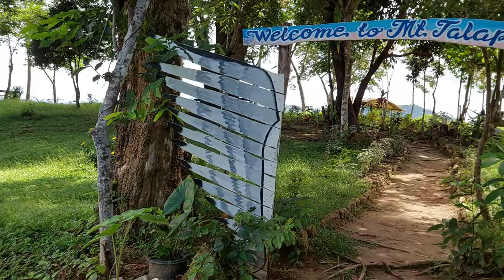4k Flying over Coron Philippines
Coron ist eine Philippinische Stadtgemeinde in der Provinz Palawan. Sie hat ca. 51,000 Einwohner. Die Stadtgemeinde Coron besteht aus einem Teil der Insel Busuanga und der gesamten nahe gelegenen Insel Coron. Beide Inseln gehören zu den Calamian-Inseln im NORDEN der Provinz Palawan.